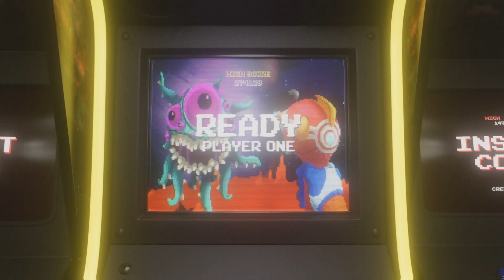Fortnite vazou acidentalmente os Pacotes do Clube Fortnite de Maio/Junho..!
CODE : inviser

Código de Apoiador: inviser